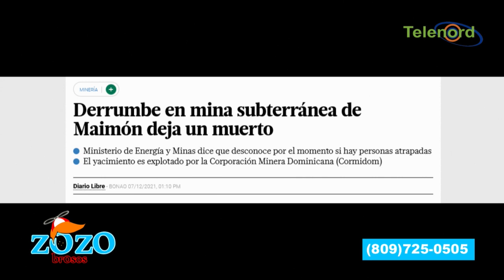Murió hombre por derrumbe de mina en Maimón